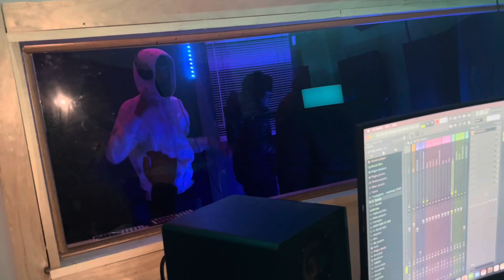Telling deke he Kant rap an this happend 😂